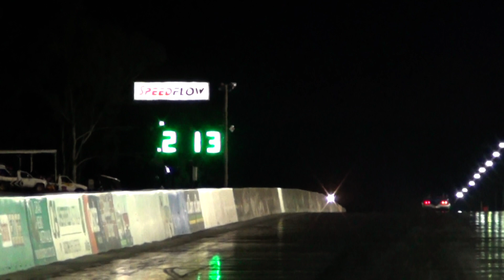RB30 DATSUN VS. 2JZ HONDA VS. LS2 COMMODORE - 2013 JAMBOREE TESTING